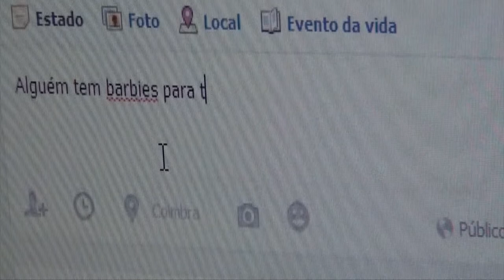Concurso 7 Dias, 7 Dicas sobre os Media 2014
Prémio - Categoria 3ºciclo/secundário
Autores: André Dias, David Ferreira, Rute Ferreira, 12º ano
Professor orientador: João Sá
Escola/AE: EBS Avelar Brotero, Coimbra